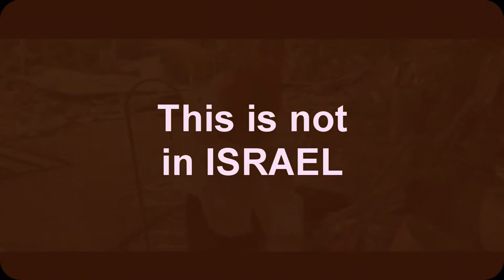Anak Kecil Main Api - Tribute to Kg. Chubadak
This is not Palestine